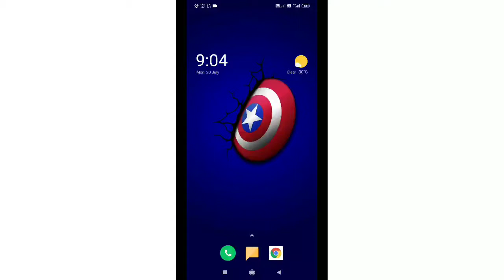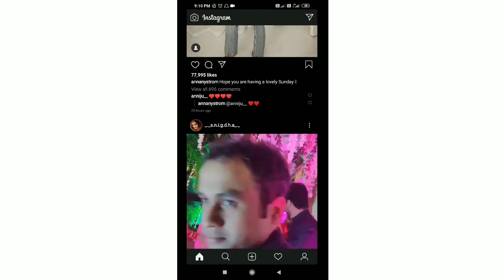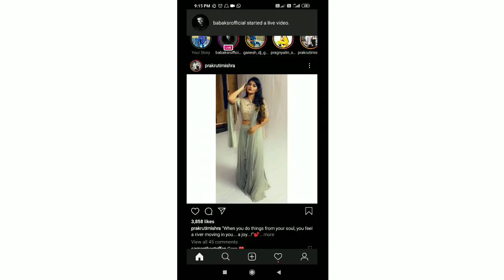How to increase Instagram followers 2020 // Instagram re followers kemiti badheiba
Hello guys
Ahi video re Instagram account followers bisayare kuha jaichi, Instagram followers ku kemiti unlimited badhei pariba ahi video re kahichi, I think a video ti apana manaku pasand asiba.

I used equipment :-
My Laptop
My boya mic
My Headphone pTon

Instagram followers ku kemiti badheiba